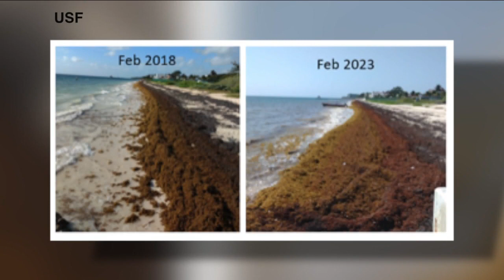How seaweed in the Gulf could negatively impact Florida beaches